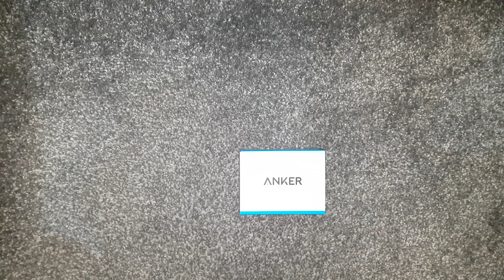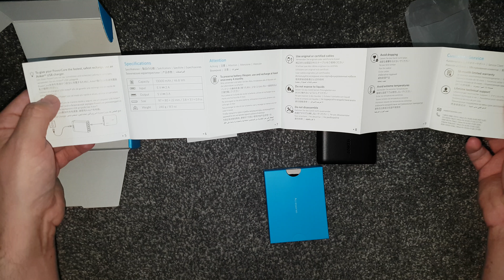Anker Powercore 13000 Power Bank Unboxing 4K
Unboxing of the Anker 13000 Powercore from amazon for £23.99, Built in fast charge with 5V 3A Output and 5V 2A Input. Comes with 2 x Usb outports. Weight 240g.